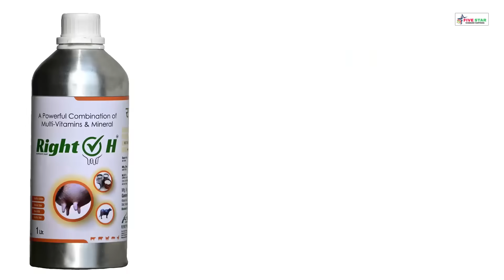BHAU AKBERPUR vs HUKAMWALA || Pandwala kabaddi ka Highvoltage Match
नमस्ते
स्वागत " फाइव स्टार कबडडी हरियाणा"

हम हमारे YouTube channel के द्वारा आपको विभिन्न टीमों और खिलाड़ियों  के बारे में बताना चाहते हैं इसके साथ ही हम आपको कबडडी के बेहतरीन मैच दिखाए गए और उस के बारे में आपको संपूर्ण जानकारी देंगे तथा आपके पसंदीदा खिलाडी के मैच ज्यादा से ज्यादा  दिखाने की  कोशिश करेंगे

धन्यवाद

Greetings!
Welcome to "Five Star Kabaddi Haryana"

We want to tell you about different teams and players through our YouTube channel, along with this we will show you the best matches of Kabaddi and will give you complete information about that and try to show maximum matches of your favorite player.